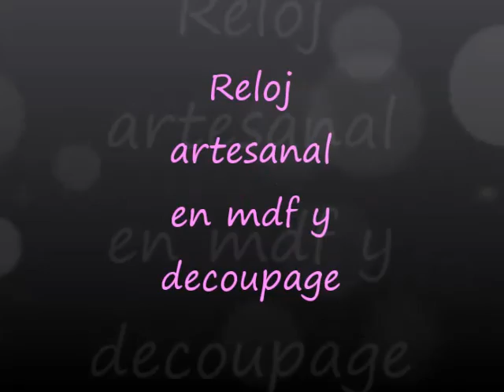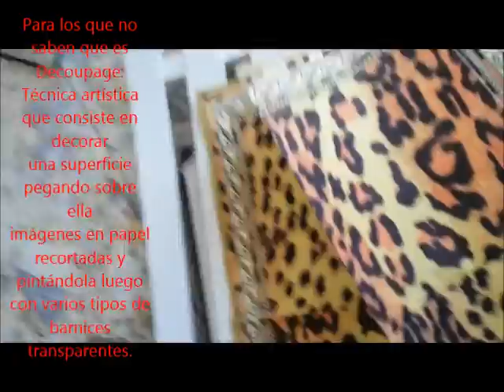DIY Reloj artesanal con mdf.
Este es un tutorial de como hacer en casa un reloj con mdf y servilletas utilizando tecnica decoupage.